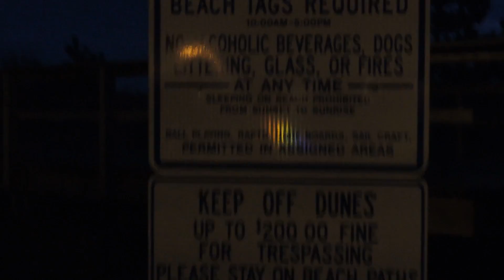EXPLORING AN ABANDONED HOUSE??!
A day filled with adventure!
Song: BirdBrainz by Otis McDonald
Edited with Adobe Premiere 12
Drone: DJI Mavic Pro
Cameras: Nikon Coolpix P510 and Gopro Hero 3 White